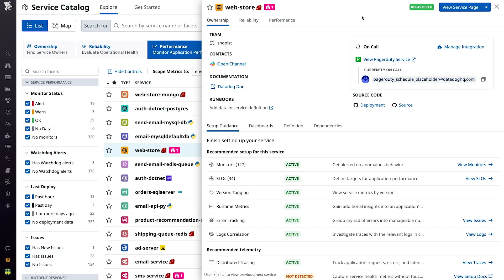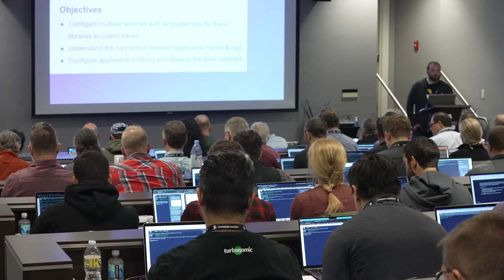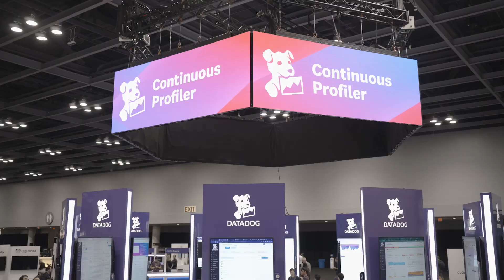Commercial Sales Careers at Datadog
The Commercial Sales team works very closely with Datadog’s customers to help them solve their issues. Hear firsthand from Commercial Sales employees what it’s like to work with a world-class sales organization.